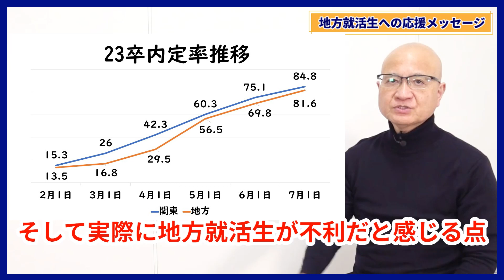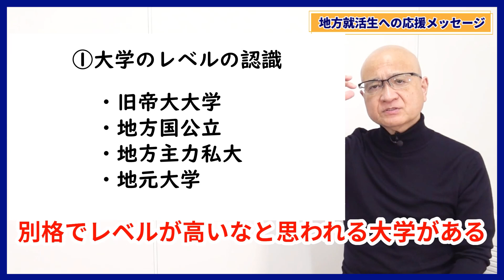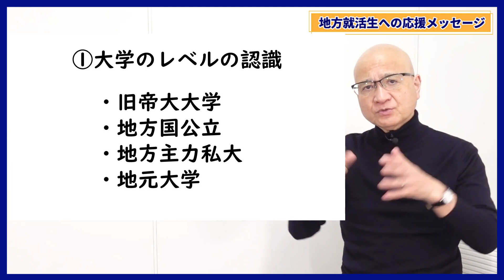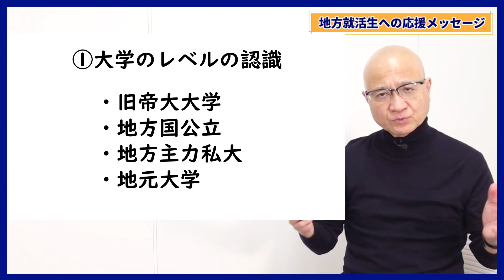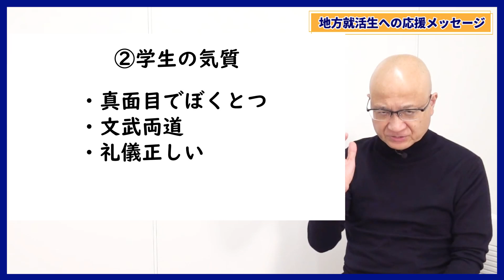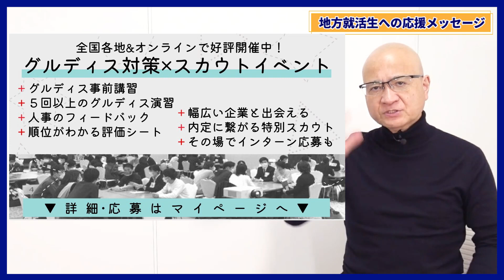地方学生の就活成功のために伝えたいメッセージ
▼グループディスカッション×スカウト就活イベント「デアイバ」を詳しく知りたい方はこちら！

▼就活生向けオープンチャットやってます！